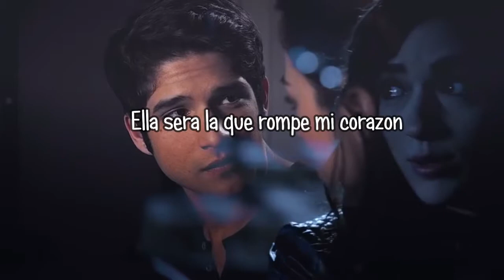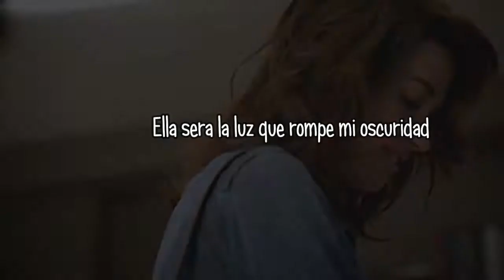She'll be the one - Shawn Mendes - letra en español - Scott y Allison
La canción no me pertenece son exclusivamente de los autores de la canción y sus representantes si en algún momento quisieran que le de créditos sobre la canción, oh quisieran que el vídeo sea borrado mandarme un mensaje en el correo